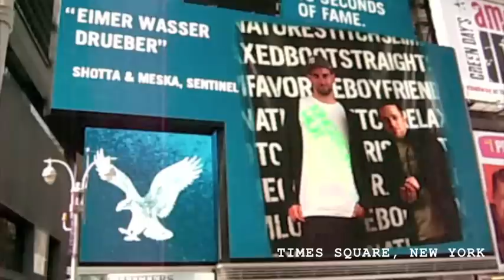KINGSTON HOT - YOUR NO.1 DANCEHALL SPOT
SENTINEL FEAT. TERRY LINEN (JAM)
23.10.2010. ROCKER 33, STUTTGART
MAKE IT A DATE!